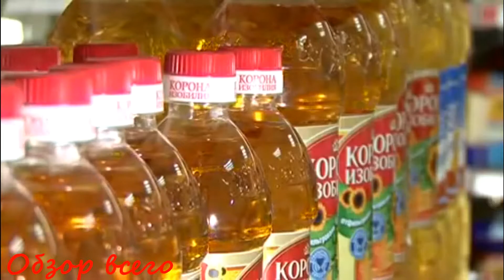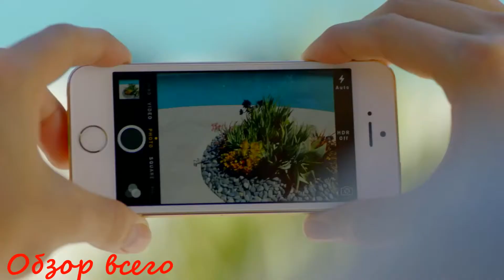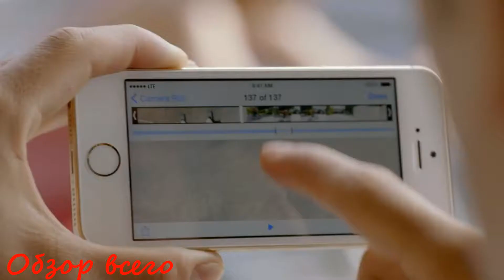10 мифов в которые мы верим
10 мифов в которые мы верим . Подобрал по возможности интересные мифы.